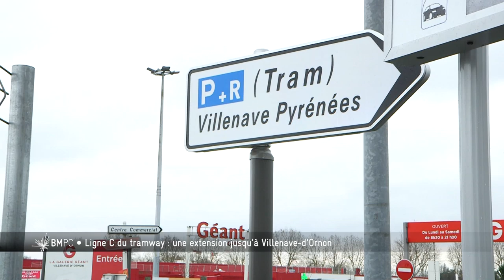Bordeaux Métropole - Tramway Ligne C